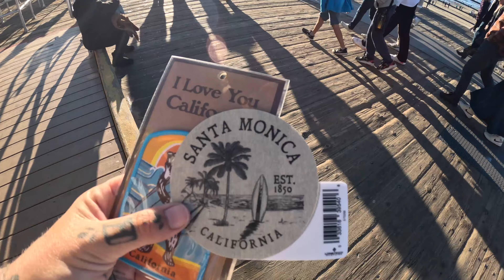Santa Monica Pier! VanLife VanVlog 75.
Did you enjoy this video? Try checking out my others!